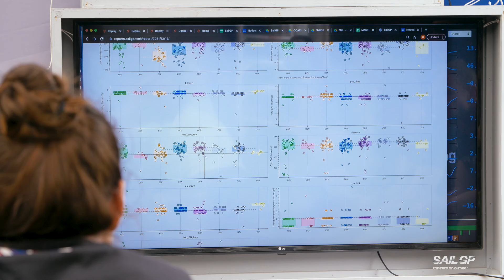Pathways with Hannah Diamond | Great Britain SailGP Team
Hannah Diamond talks through her varied career, and how STEM education has helped her technical, physical and mental preparations as an athlete.